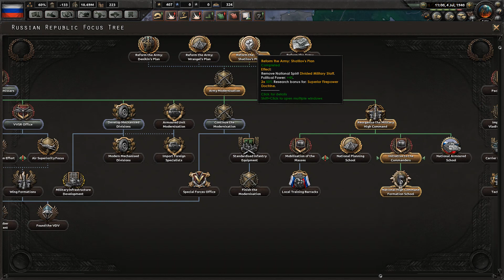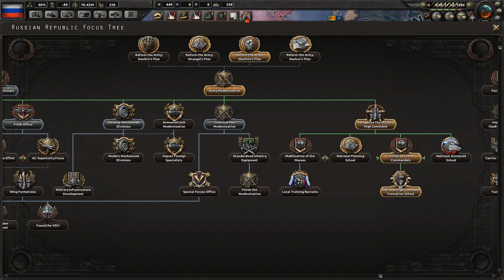Hearts Of Iron IV | Kaiserreich | Russian Republic | Ep 5 | Siding with Germany